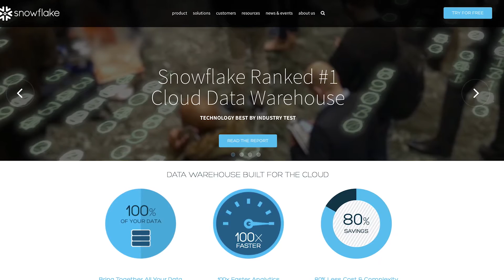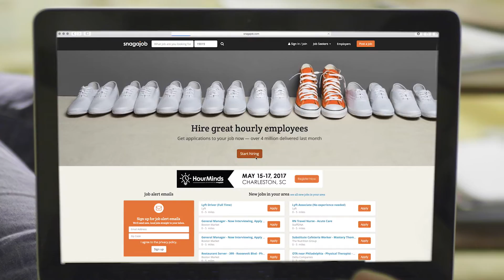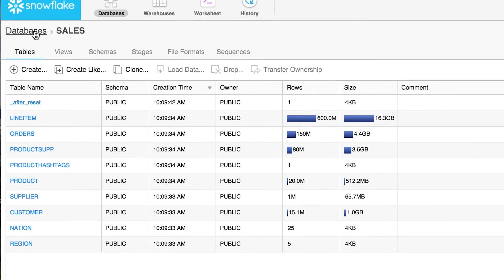Snagajob: Connecting Job Seekers & Employers with the Power of Data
Scott Hicks, Sr Director of Data Strategy and Robert Fehrmann, Principal Architect at Snagajob explain how the leading job search website that collects more than 20M events on a daily basis is benefiting from having one source of truth for all their data, increasing query speed 3x, and scaling up & down compute on demand with Snowflake.